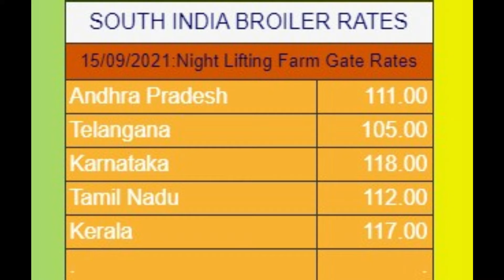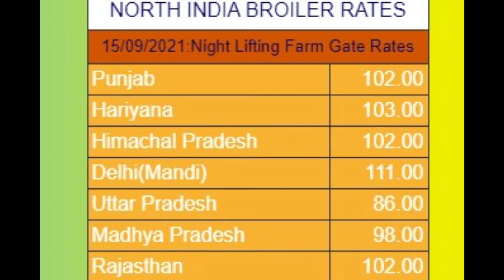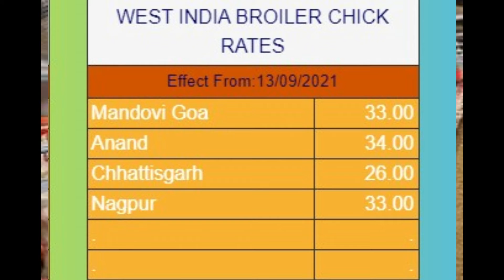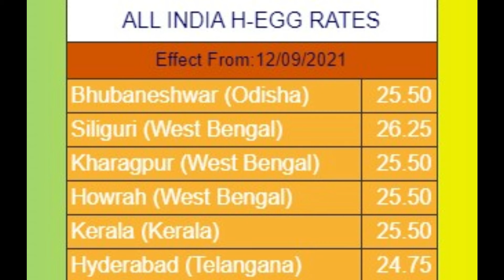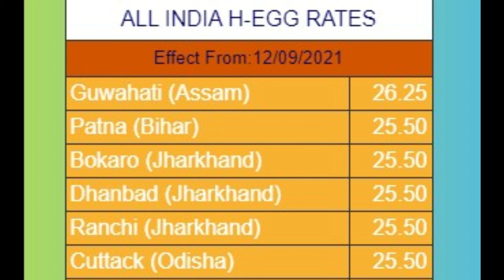17-09-2021 poultry rates | Daily Poultry Rates | Daily poultry rates in india| egg | broiler |chick